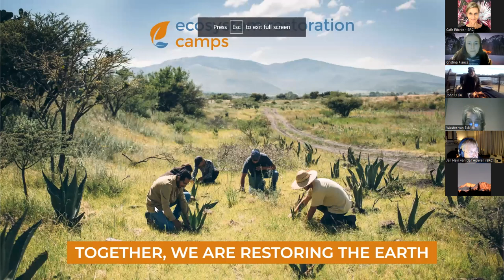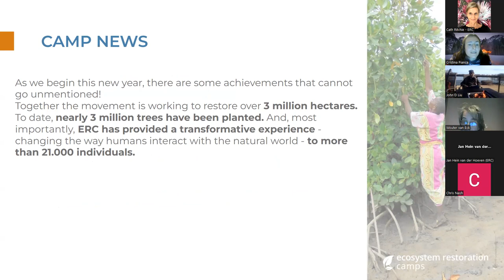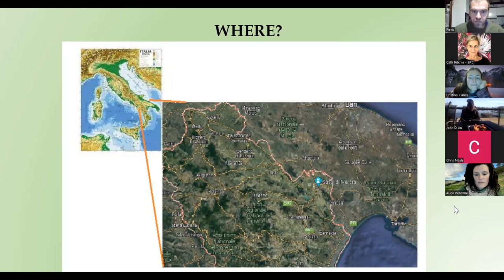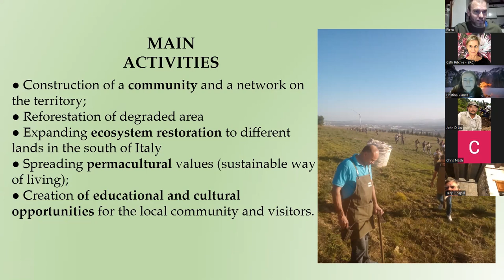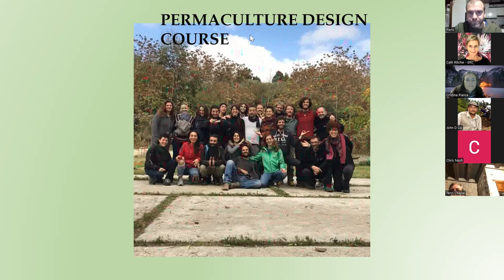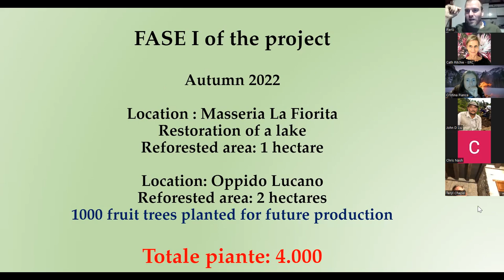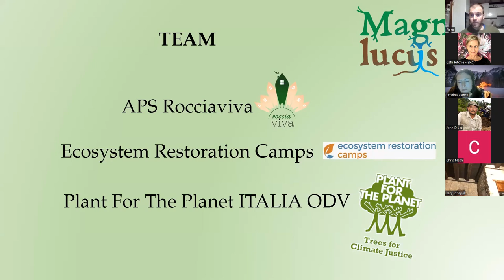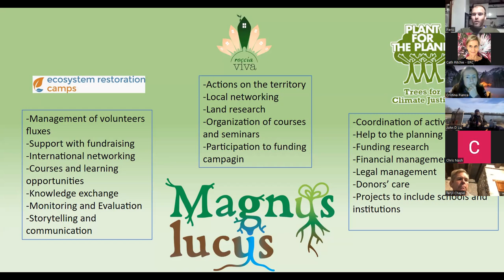Fireside Chat with John D Liu and Rocciaviva, Italy - 10 January 2023